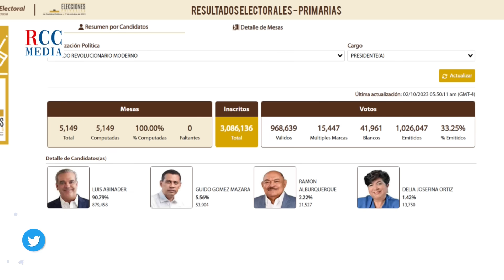Julio Martínez Pozo: El PRM superó la prueba